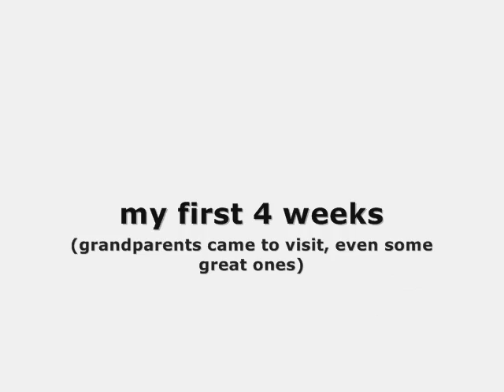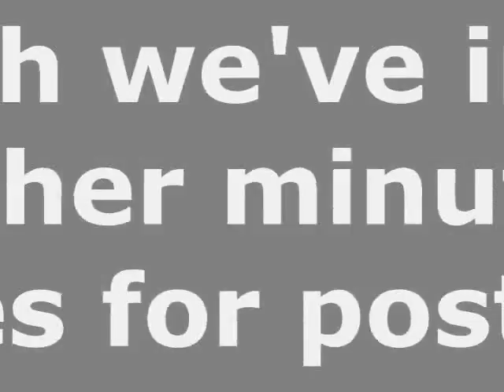carter james douglas - first 4 weeks